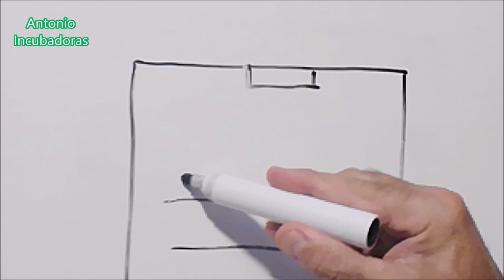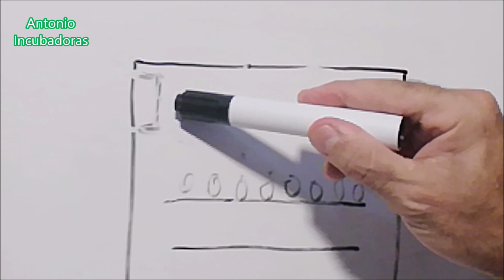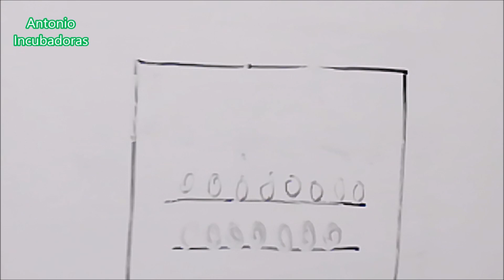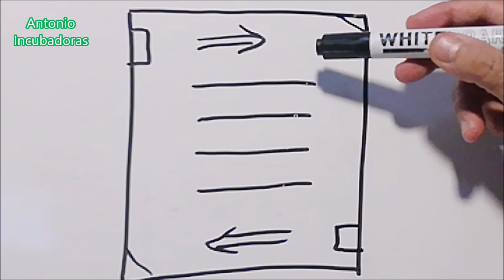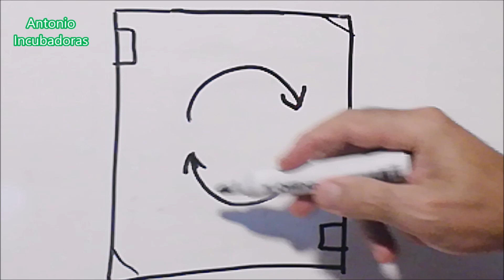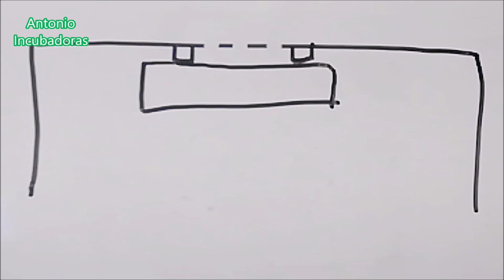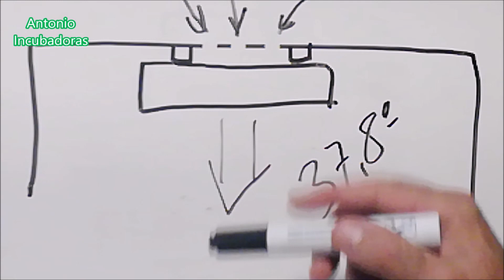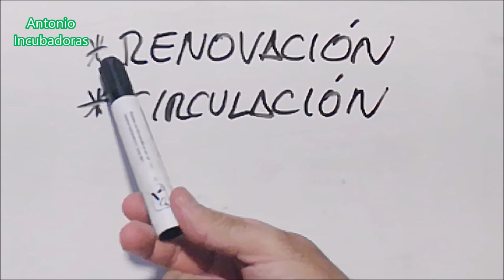Temperatura ideal de incubación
Cómo hacer una incubadora casera y una parte muy importante para la incubación, conseguir la misma temperatura en toda nuestra incubadora casera de huevos.

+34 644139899